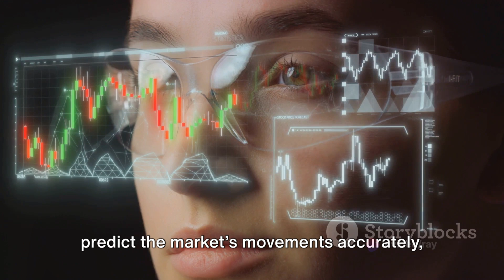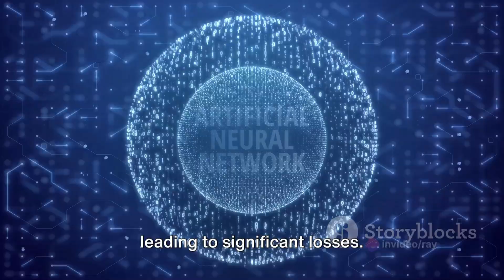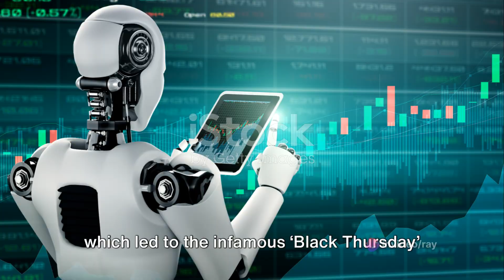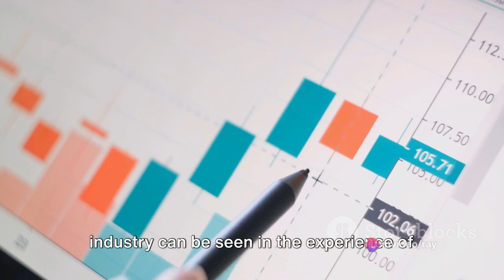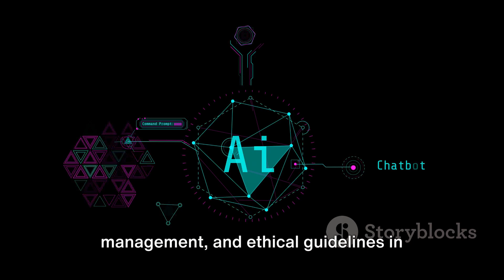Fivefold Challenges of Harnessing Generative AI for Financial Forecasting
However, the voice does not belong to the author.

About the Author:
Dr. Ray Islam is a strategist and an expert in Generative AI. He also teaches Natural Language Processing (GenAI)) at George Mason University, Fairfax, VA. and Cyber Security at the University of Maryland, College Park. Dr. Ray holds 5 degrees from 5 different countries spanning 3 different continents. With a distinguished career, he has held leadership roles in AI and ML at notable firms like Deloitte, Raytheon, Lockheed Martin and others. He has consulted for The National Aeronautics and Space Administration (NASA), The General Services Administration (GSA), Berkshire Hathaway, and American Institutes for Research (AIR) among others. In his leadership role at Deloitte, he spearheaded strategies for the Generative AI and Model Foundry team. Dr. Ray boasts a PhD from the University of Maryland, College Park, and holds degrees from Canada, Scotland, England. He is an associate editor of Journal of Prognostics and Health Management (IJPHM), published by Carleton University, Canada, and a reviewer for the journal of Reliability Engineering and System Safety, published by Elsevier. His primary research areas are AIML, Generative AI (NLP/LLM and Computer Vision), XAI, and AI ethics.